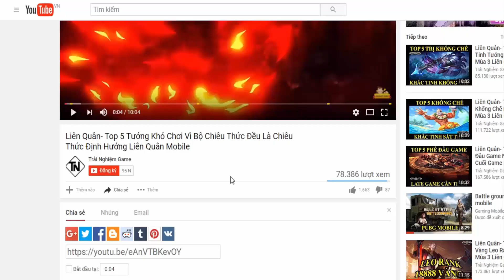Liên Quân Nakroth Cuồng Ma Khát Máu Trang Phục Hiếm Mới Sắp Cập Bến Việt Liên Quân Mobile